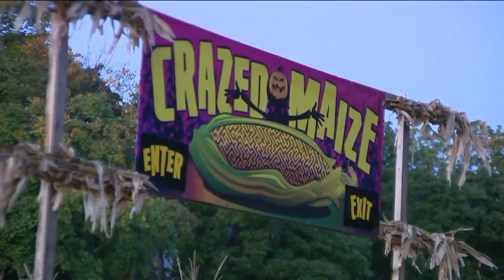Weekend Break: Boo at the Brookfield Zoo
WGN's Marcella Raymond has more on all the creepy crawlies and scary attractions at the Brookfield Zoo this weekend.